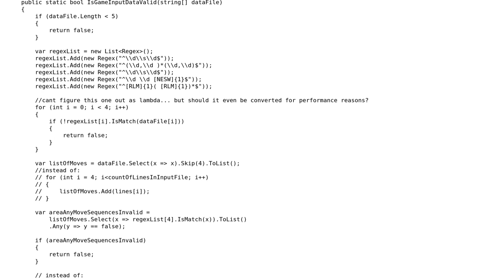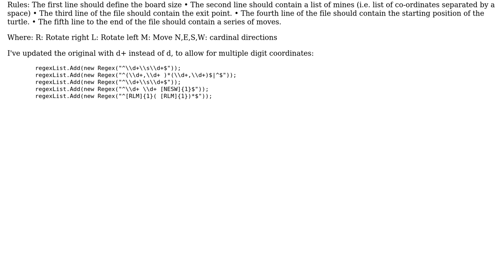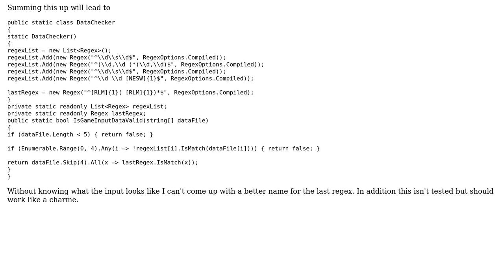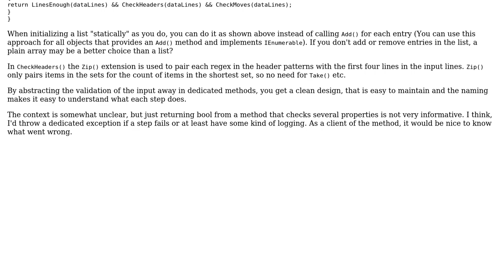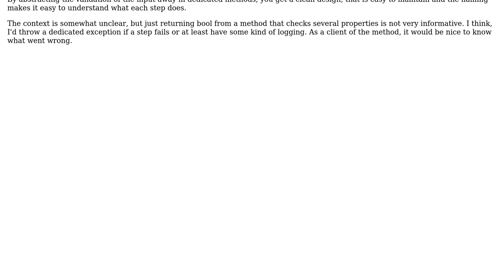Regex - Input Checker Class - Lambda with two lists (3 Solutions!!)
Regex - Input Checker Class - Lambda with two lists

With thanks & praise to God, and with thanks to the many people who have made this project possible! | Content (except music & images) licensed under CC BY-SA | Music | Images & others | With thanks to user user3616457 user Heslacher user Emma and the Stack Exchange Network Trademarks are property of their respective owners. You are responsible for your own actions.